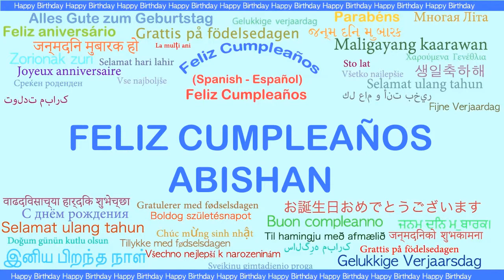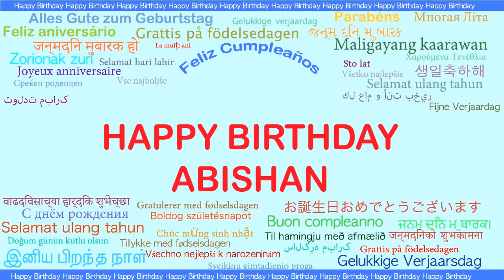Abishan Languages Idiomas - Happy Birthday